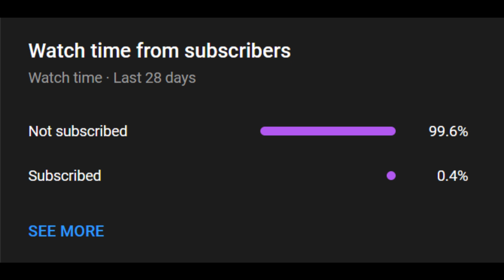age ain't nothing but a number (sped up)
Copyright and licensing:
If any producer or artist has an issue with this song or picture, please contact me before doing anything by sending us an e-mail or a personal message and your content will be removed from my channel immediately.